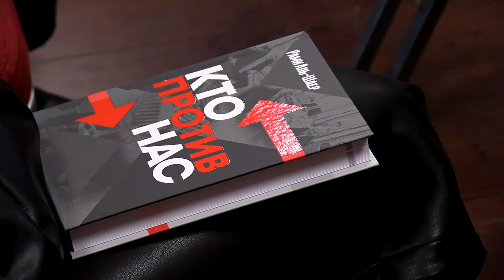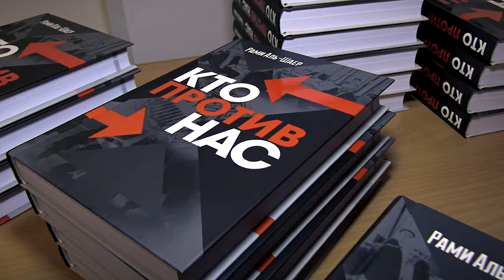В Твери состоялась творческая встреча с автором книги «Кто против нас» Рами Аль-Шаер